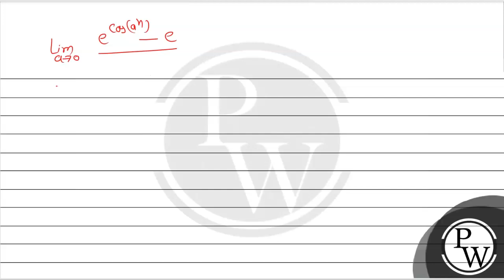Let m and n be two positive integers greater than 1. Iflima&rarr;0 ecos⁡an&minus;eam=&minus;e2, ....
Let m and n be two positive integers greater than 1. Iflima&rarr;0 ecos⁡an&minus;eam=&minus;e2, then the value ofmn is 📲PW App